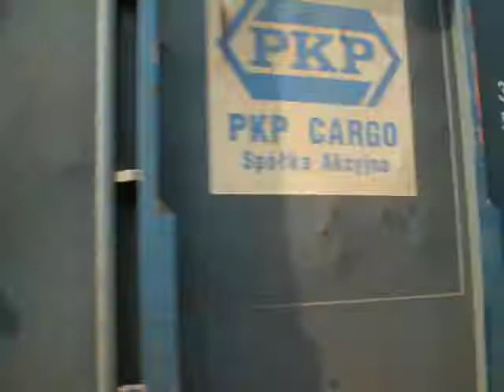TMZE 335368 (ET22-1146) RP1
Film przedstawia przejazd pociągu towarowego z Krakowa Nowej Huty do Libiąża